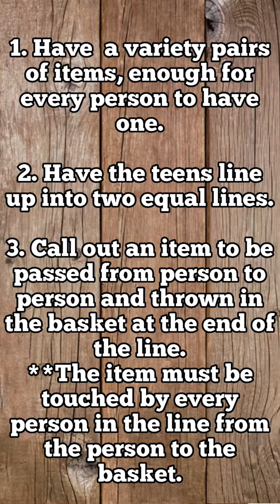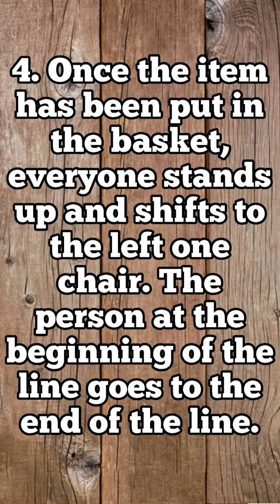CBC-Fast Pass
This is a good competitive sit down game. Split the teens into two teams and have pairs of a variety of items. Watch the video and see what we do with this fun game! :-)